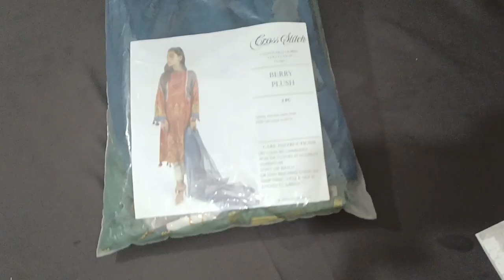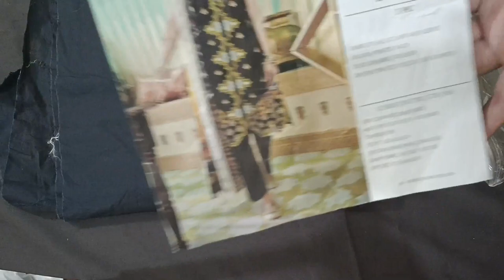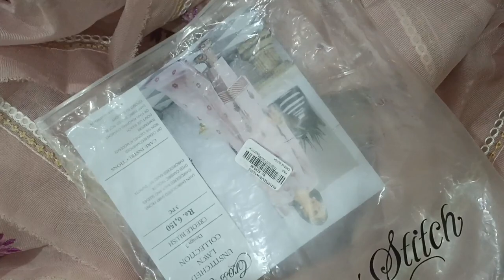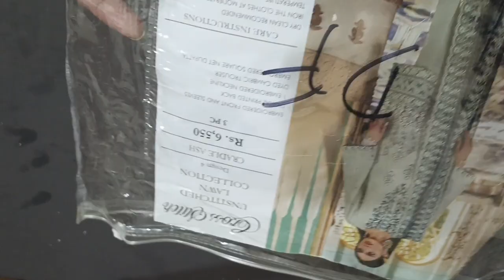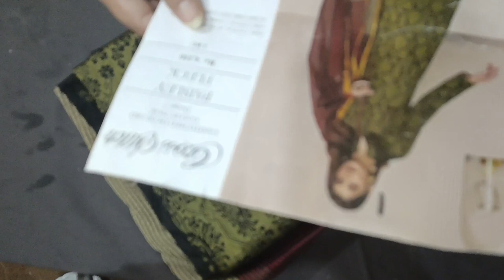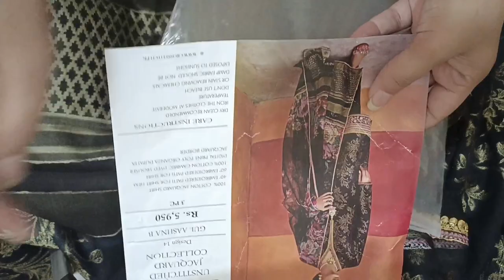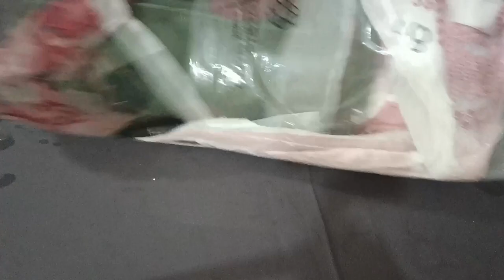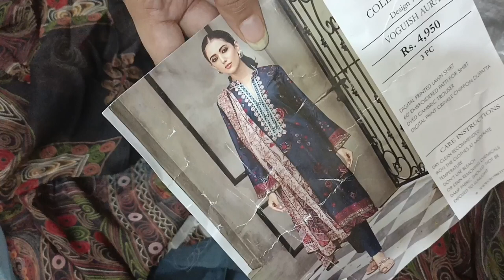Cross Stitch 50 off Sale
Thanks